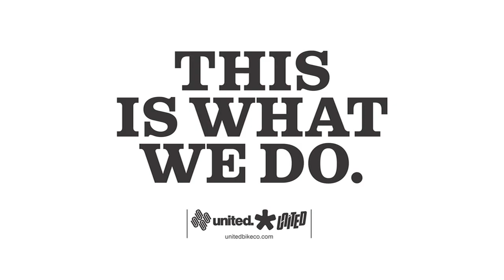United BMX - Harry Mills-Wakley Welcome To The Team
A few weeks back we welcomed Exeter's Harry Mills-Wakley to the United team, and as promised then, here is his new edit. Filmed over a couple sessions at the 4Down park Harry and his big ol hair get down to it.

For more info on Harry check out his team page on the site.

Produced by Mike Ghost & Fernando Matias